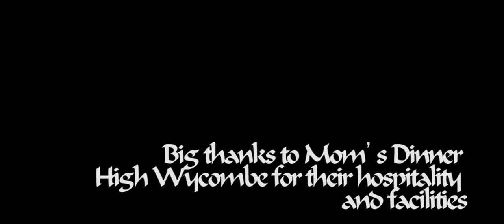Bloody Wine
Short FIlm: Bloody Wine

Starring Jenny Panagopoulou , David Veitch

Director/Cinematographer/Editor : Nicholas Loizou
Assistant Director/Key Gaffer : Theo Eftimiades
Camera Op : Mariko Francombe

Shot on Canon 550D w/ 24-105mm F4L

Big Thanks for Mom's Dinner High Wycombe for their facilities and hospitality!!